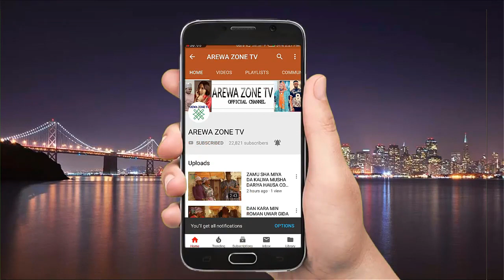Kika Kara Cemin Mara Mutunci Sai Na Bajeki A Gurin Nan - Musha Dariya